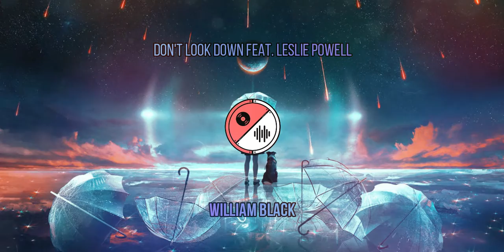William Black - Don't Look Down feat. Leslie Powell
If you want me to support your music, send it to my email with your social networks to give you the credits ;)

- MUSIC IS LOVE MUSIC IS LIFE -

- ABOUT COPYRIGHT -